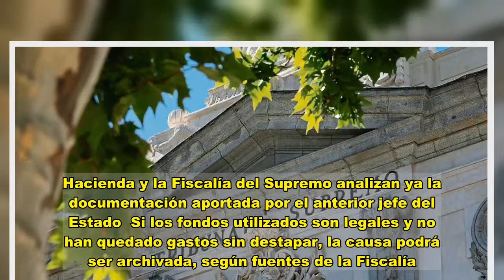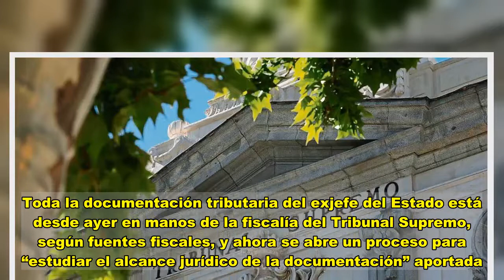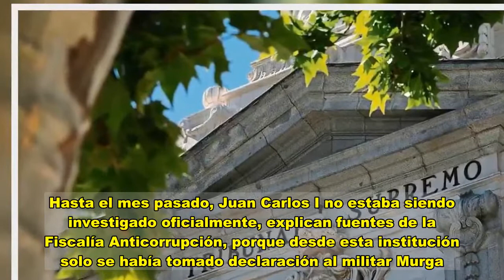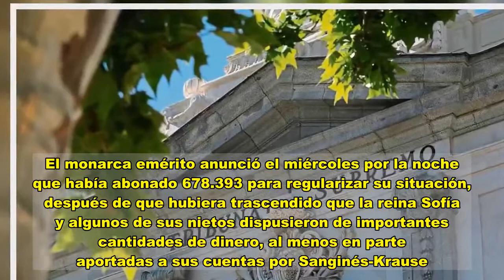La Fiscalía investiga de dónde sacó el rey emérito los 678.000 euros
La Fiscalía analizará de dónde salen los 678.393 euros que el rey emérito Juan Carlos I ha abonado a la Agencia Tributaria para compensar el uso de diversas tarjetas opacas por parte de algunos miembros de su familia. Las mencionadas tarjetas fueron alimentadas por el empresario mexicano Allen de Jesús Sanginés-Krause a través del coronel Nicolás Murga, persona de la máxima confianza de Juan Carlos I.  De entrada, será la Agencia Tributaria la que analizará si la regularización anunciada por el anterior monarca alcanza a todos los pagos no declarados desde el 2016 y, sobre todo, hará un seguimiento del origen del dinero que ha utilizado para pagar la deuda.  Hacienda y la Fiscalía del Supremo analizan ya la documentación aportada por el anterior jefe del Estado  Si los fondos utilizados son legales y no han quedado gastos sin destapar, la causa podrá ser archivada, según fuentes de la Fiscalía. Estas recuerdan que para aceptar la devolución y frenar una investigación penal o una inspección fiscal el reconocimiento de los hechos debe ser “completo y veraz”.  Ahora será clave averiguar la procedencia de tal cantidad para paliar sus obligaciones tributarias, añaden dichas fuentes. En caso de descubrir que se han empleado fondos opacos o préstamos, será investigado y no habrá un archivo de la causa, que es lo que busca la maniobra de la defensa del monarca al presentar la regularización. Toda la documentación tributaria del exjefe del Estado está desde ayer en manos de la fiscalía del Tribunal Supremo, según fuentes fiscales, y ahora se abre un proceso para “estudiar el alcance jurídico de la documentación” aportada.  Por su parte, el grupo de fiscales encargado del caso, y liderados por Juan Ignacio Campos y el fiscal jefe de Anticorrupción Alejandro Luzón, revisarán si todos los datos que aportó el Servicio de Prevención de Blanqueo de Capitales (Sepblac) y lo que se ha averiguado posteriormente coinciden con lo declarado por Juan Carlos I. Después, se decidirá si la causa debe quedar definitivamente archivada.  De hecho, la Fiscalía del Tribunal Supremo, que dirige la causa al ser aforado el rey emérito, le había informado el mes pasado de la existencia de una investigación abierta por este asunto. De haber habido una querella interpuesta –que no es el caso–, la regularización practicada por el equipo jurídico de Juan Carlos I no habría paralizado la investigación. Pero así ocurrirá ahora si, tras los análisis de la Agencia Tributaria y de la Fiscalía del Tribunal Supremo, se comprueba el origen legal y regular de los fondos con que ahora se ha puesto al día fiscalmente. Al menos, en este frente. El anterior jefe del Estado tiene otras dos ­causas pendientes en el Tribunal Supremo.  Hasta el mes pasado, Juan Carlos I no estaba siendo investigado oficialmente, explican fuentes de la Fiscalía Anticorrupción, porque desde esta institución solo se había tomado declaración al militar Murga. A principios de noviembre trascendió esta investigación y la f